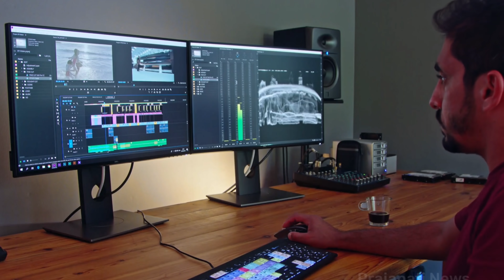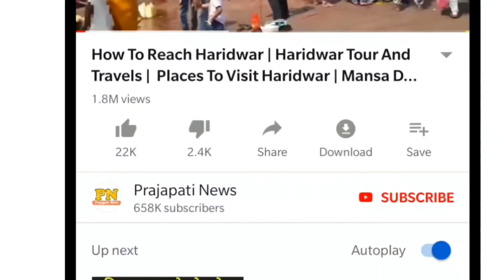चिकन खाने वाले देख लो फैक्ट्री में कैसे बनता है चिकन ? | Modern Chicken Processing Factory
chicken making process
chicken kaise banate hain
fake chicken meat
fake chicken eggs

today in this video see about modern chicken processing factory top trending topic in hindi also see chicking making process and fake chicken eggs

nakli chicken kaise banta hai and chicking making process

Queries Solved :-
nakli anda kaise banta hai
nakli dudh kaise banate hain
fake chicken video
china fake food

nakli murga banane ka tarika and nakli murga kaise banta hai